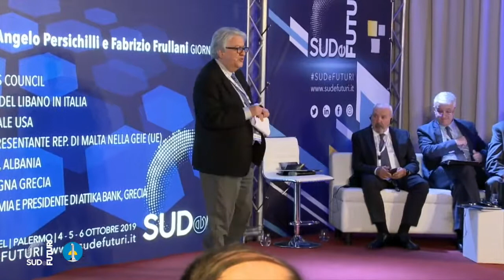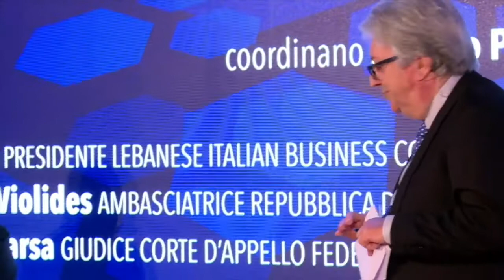SUDeFUTURI | Dove Europa e Africa preparano il futuro | Palermo - Mondello Palace | 5 ottobre 2019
un progetto della Fondazione Magna Grecia

SUD, DOVE EUROPA E AFRICA PREPARANO IL FUTURO
coordinato da
Angelo Persichilli | già Capo ufficio stampa del Primo Ministro Canadese
Fabrizio Frullani | Giornalista TG2

Albert Aoun | Presidente del Lebanese Italian Business Council
Mira Daher Violides | Ambasciatrice della Repubblica del Libano presso lo Stato italiano
Arthur Gajarsa | Giudice Corte D’Appello Federale, USA
Joseph Gauci | Presidente di KSI e rappresentante della Repubblica di Malta presso la Camera di commercio e industria economica europea (GEIE)
Pandeli Majko | Ministro di Stato per la Diaspora, Tirana, Albania
Saverio Romano | Vicepresidente Fondazione Magna Grecia e Responsabile Dipartimento per il Mezzogiorno, Eurispes
Panagiotis Roumeliotis | già Ministro dell’Economia in Grecia, Presidente di Attika Bank, Atene